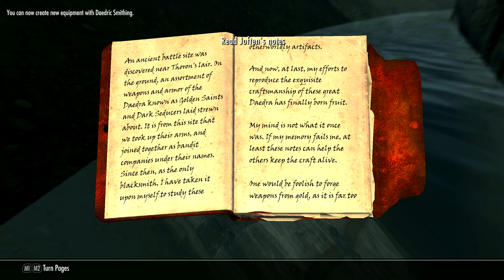Pure Redguard Pirate Queen Build (59) - BOUNTY HUNTER - Skyrim AE Legendary Survival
This is the penultimate episode of season 1 of this build. Sayde gets her last jobs from The Thieves Guild and a gruesome thing to do for the Dark Sisterhood. She heads north to Knifepoint Ridge to face the Bounty Hunter in Daedric Mail and rests in Hendraheim. 1h episode!
Chapters:
00:00 Introduction
00:50 Final jobs from the Thieves Guild
11:05 Business in Whiterun
14:22 Cut a deal with the Khajiit in Markarth
20:25 The Night Mother's coffin
34:00 Kill the Bounty Hunter at Knifepoint Ridge
48:05 Find Joften's Notes
54:53 Hendraheim
59:40 Epilogue
This is a pure REDGUARD build.

A brief summary of the build, the skills and the rules:
🔸 Redguard Pirate Queen build: deceiving criminal, attraction to water, treasure, riches, bandits, pirates, anything Redguard
🔸 Only pure Redguard skills to put perks into:
Destruction, Alteration, One-Handed, Archery, Block, Smithing
🔸 Allowed to level up in all other skills and use them.
🔸 Not Dragonborn
🔸 Don't buy items
🔸 Allowed to quickly level skills
🔸 No staves and scrolls.
🔸 Followers and pets are allowed
🔸 Only use spells from Destruction and Alteration
🔸 Accumulate 500.000 Gold
🔸 Outsmart enemies
🔸 Legendary difficulty and survival mode at all times

This is a modded VANILLA version of the Anniversary Edition of Skyrim. Only optical enhancements and bug corrections were installed.

A detailed description of the build and the list of the used mods can be found in the description of episode 1.
Season 1 of this build contains 60 episodes. If the last episode receives 100 likes or more, there will be 10 more episodes for a season 2.

These are the first episodes of all the builds I played. There are links to the next episodes in each one. Enjoy.

I am boon23, just another veteran video gamer, who likes challenges and loves to make videos about it. Making these in the highest possible quality takes a lot of time and effort. Join my ever growing community and let's discuss strategies, gameplay and the videos.